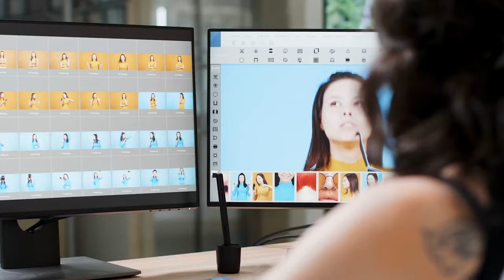The Metaverse: Satan's counterfeit creation - "What do we need humans for?" (TECHNOCRACY, Trailer 4)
TECHNOCRACY: What Comes Next?
10 feature-length episodes about current and future events in light of Bible prophecy and the great controversy between Christ and Satan (SEE TITLES BELOW).

-- TRAILER 4: Papacy, Spiritualism... Meta-immersed in the counterfeit reality. What do we need so many humans for? Keep them happy with drugs and computer games. --

Entire series streaming at BeltofTruth.tv (please financially support ministries and mom&pops, not big tech or globalist/luciferian entities; if you can't afford a subscription email us and we'll share all content freely: )

TECHNOCRACY EPISODE TITLES
1. The Greater Reset, the Blessed Hope
2. Deprived by Design: Dark Ages Feudalism Strikes Back
3. The Chaos Strategy: Economic Catastrophe, War, and Civil Unrest
4. Servants of God or Slaves to the Algorithm?
5. Meta-immersed, Obsolete, and Non-essential: Why the Future 'Doesn't Need Humans'
6. Counterfeit Creation: Social Robots in an Age of Social Distance
7. Human 2.0: Media IN the Brain, the Great Merge, and the god Delusion
8. Spiritual Machines: The Complete Surrender to - and Literal Worship of - Artificial Intelligence
9. The High-tech Thought Police
10. The Climactic Climate Crisis